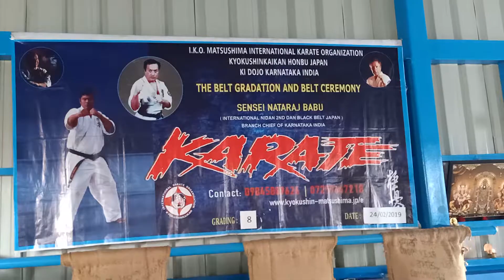Kyokushin karate(1)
LIFE FITNESS STUDIO
Society for Core Fitness & Martial Arts For Men, Women & Children's

CrossFit Combat Sports Academy
Kyokushin Karate, Kickboxing, Boxing, Martial Arts, CrossFit, Circuit Training, Boot Camp, Group Training, Aerobics, Kickboxing Aerobics, Personalized Training, Personalized Diet Plan, Fitness, Bodybuilding  & more

Instructor
Gold's Gym Certified
International Bodybuilder
Represented India
Participated in the WABBA World Tournament in Germany Frankfurt Alzey 1999 November
International kyokushin Heavyweight Fighter
Represented India
Participated in the IKO MATSUSHIMA KYOKUSHIN KARATE 5th world Cup Tournament Shanghai China November 2018
Sensei Babu Nataraj

Address: opposite to Krishnarajayapuram Railway Station A Narayanapura, Behind Shri Maitri English School, Near St-Jude Church A Narayanapura Bengaluru:560016
Landmark Near St-Jude Church A Narayanapura

CrossFit Training Session